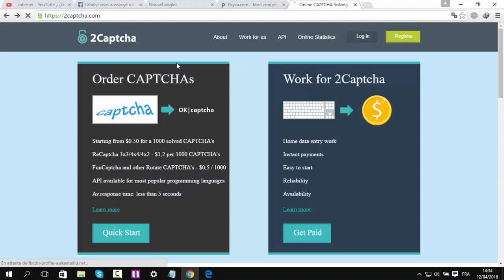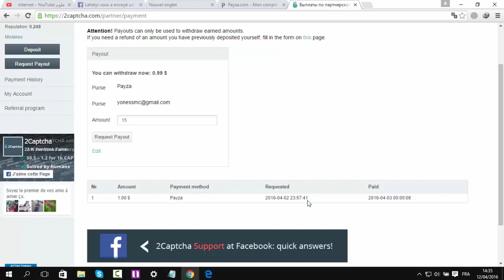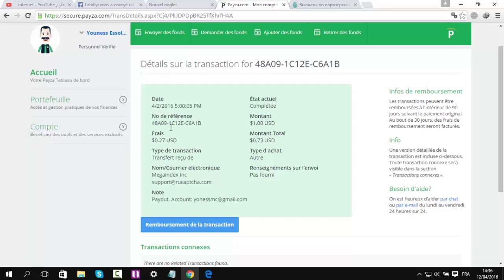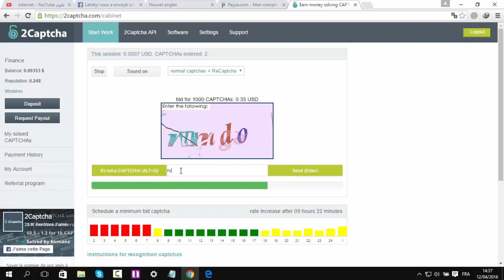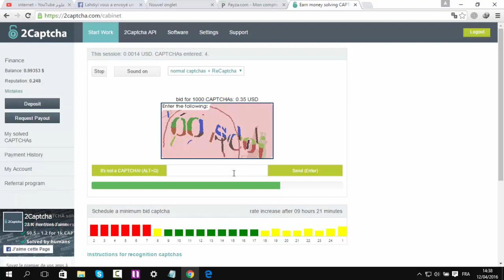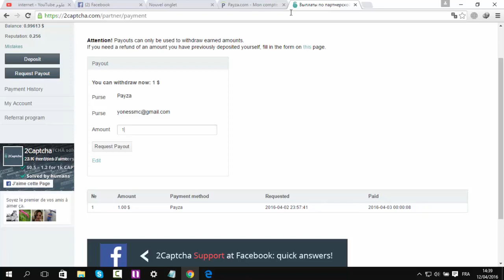ربح من الأنترنت إتبات سحب 1$ موقع رائع قد تربح منه أكثر من 5$ في اليوم